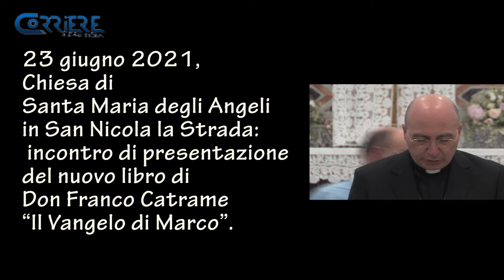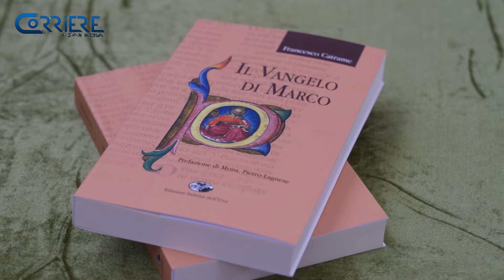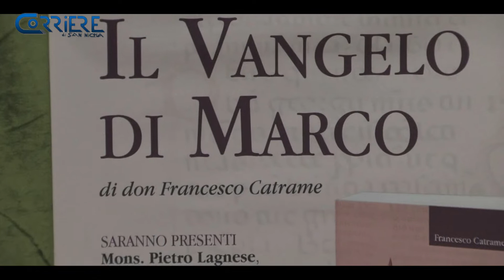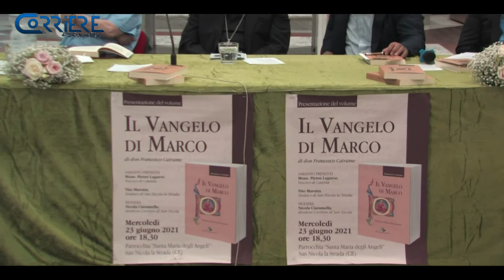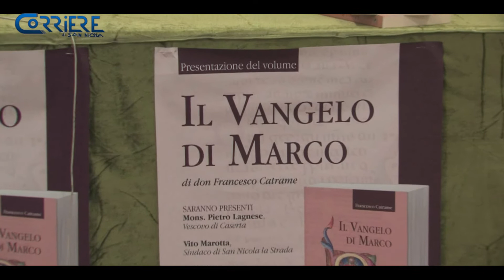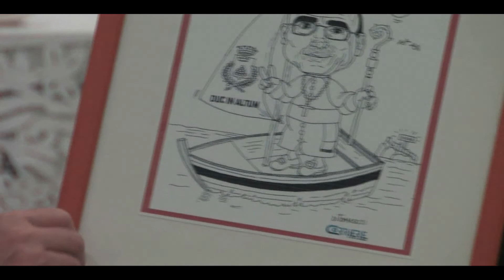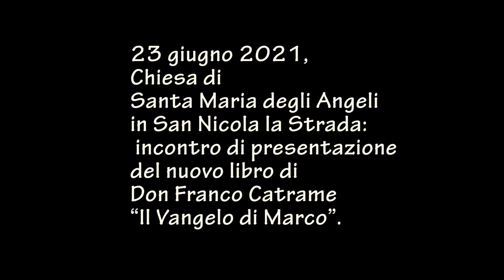Presentato IL VANGELO DI MARCO, nuovo libro di Don Franco Catrame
23 giugno 2021, Chiesa di Santa Maria degli Angeli in San Nicola la Strada: incontro di presentazione del nuovo libro scritto da Don Franco Catrame "Il Vangelo di Marco".
Relatori: il sindaco Vito Marotta, il Vescovo Mons. Pietro Lagnese, l’autore. Moderatore: Nicola Ciaramella.
Riprese di Biagio Pace.

CRONOLOGIA DEI VARI MOMENTI DEL VIDEO

-Preghiera del vescovo: minuti 0 - 1.21
-Introduzione del moderatore: 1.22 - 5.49
-Intervento del sindaco: 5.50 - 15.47
-Intervento del vescovo: 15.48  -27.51
-Intermezzo musicale con il trio di musicisti Maestri Gerardina Rainone/Francesco Chiacchio/Michelina Carfora: 27.52 – 39.22
-Intervento di Don Francesco Catrame, autore: 39.23 – 53.23
-Consegna al Vescovo del disegno realizzato dall’artista Vittorio Di Tommaso: 53.24 – 55.21
-Momento di convivialità sul sagrato della chiesa: 55.22 – 56.26

LEGGI ARTICOLO CORRELATO, con AMPIA GALLERIA FOTOGRAFICA, PUBBLICATO SU CORRIERE DI SAN NICOLA diretto da Nicola Ciaramella